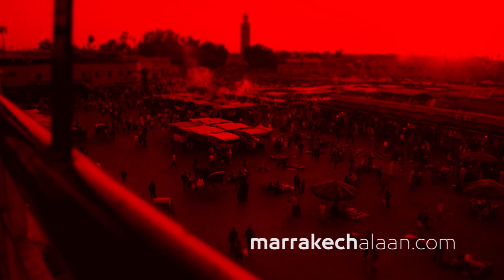جاكي كادوش رئيس الجماعة اليهودية لجهة مراكش يثمن اهتمام الملك محمد السادس بالجالية المغربية